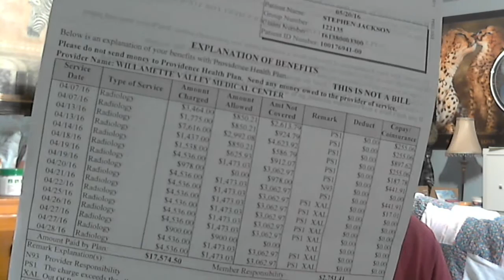Beat Cancer, Stephen Jackson, Update 6-11-2016, SCC, Squamous Cell Carcinoma, Throat Cancer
This is an update for 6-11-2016

I just wanted to post a quick video to let everyone know that I am still here. Yes, I have made it through the 7 rounds of Chemotherapy that I was prescribed, as well as 32 out of 35 rounds of Radiation. My radiation treatments will end next week, but they also include 3 boost rounds that will primarily focus on the tumor site itself.

I wanted to let everyone know that this has been a journey for me and my family. At first, I felt as if this wouldn't be a problem, but soon found out that this type of treatment is very traumatizing to say the least. I've really had to dig deep in my soul to pull through this. I have been very sick most of the time primarily due to the treatment, but also the side effects.

I have had a number of complications that I've had to deal with, such as the ones that are visible, but also the ones that aren't. Forgive me for being so emotional in the video, but this too is something that comes with this sort of treatment.
I have gathered enough energy, however, to make this video and provide and update for those who have been following me. I believe that you need to know about my progress, whether good or bad. Well, I really only have good news for you and that is, I'm still here and I am going to pull through.

After completing my Chemo, the news of doing so has made me feel so much better by itself. The other part is completing my radiation treatments. Once those are done, I can begin to recover completely.

There are so many things that have gone on between the time I made my last video, and the time I started therapy. I will be sharing everything in detail in my upcoming videos. Some of those things will include information on:

* Mindset
* Complications
* Nutrition
* Constipation
* Side effects
* And your support group

All of these things are so important when it comes to treatment and recovery when fighting cancer. I have had to make a number of changes in my life to get through this very difficult time. For those who have supported me, I know you have had to make sacrafices as well and believe me, I thank you for what you've done for me.

At the same time, I have never been any good at asking for financial help, but I find myself in a situation where I have to ask today.

The bills are coming through with great consistency and they are not small. We have made changes in our lives in order to accommodate this as well like refinancing our home, closing our business, and liquidating our 401k in order to make ends meet, but many of you know that these alone don't cover the ongoing costs of conventional treatment.

Any help at all is welcome. Also, prayer is number one in our house, so if all you can do is pray for us, thank you for that and please continue.

I wanted to keep this short but I did want you to know that I have been thinking of all of you. You have made my fight your fight, and I am slowly pulling through.

I want to thank you all again for being at my side when times have been unbearable. It really shows the strength of bonds between people who care for each other and our God given ability to really make miracles happen when we set our minds to something.

Stephen